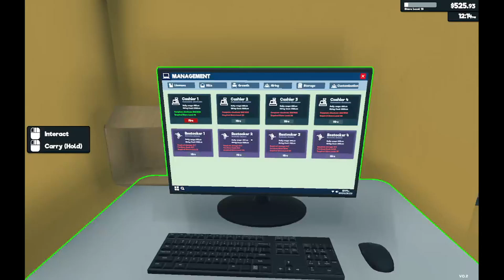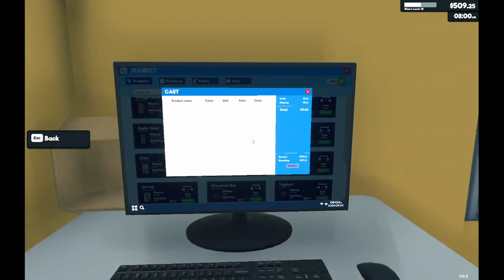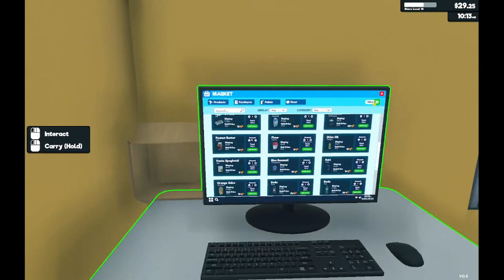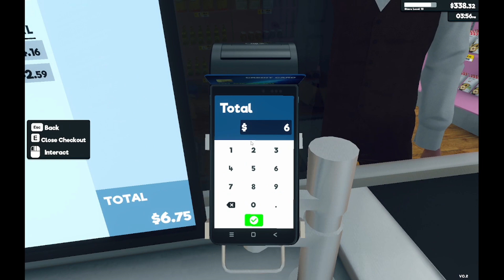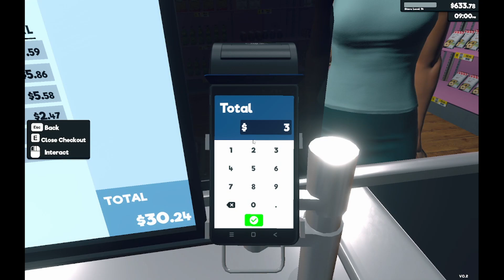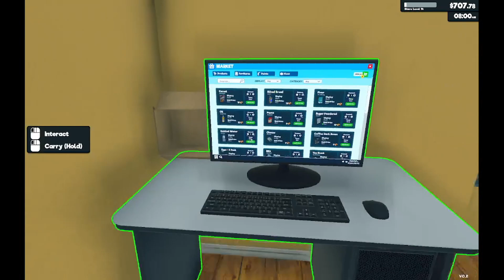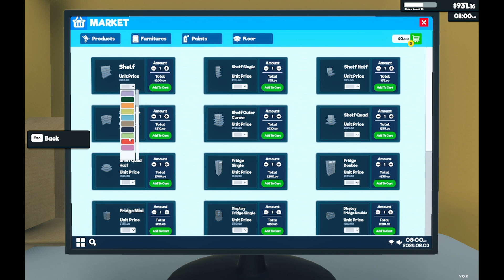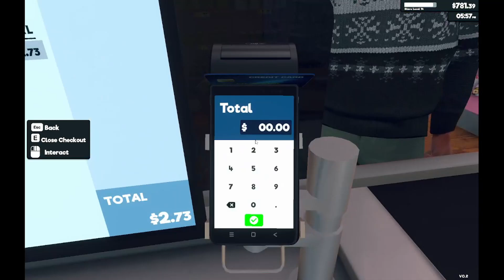New checkout lane, Store Expansion and NEW Product at my Supermarket! | Supermarket Simulator Part 3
Im really behind on uploading videos so I feel uploading these would be at least better then nothing. Completely unedited